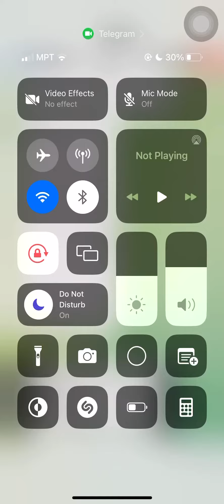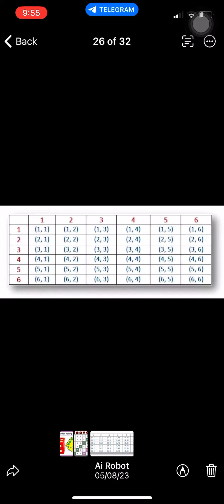Probability tossing coin part-4(head,tail)